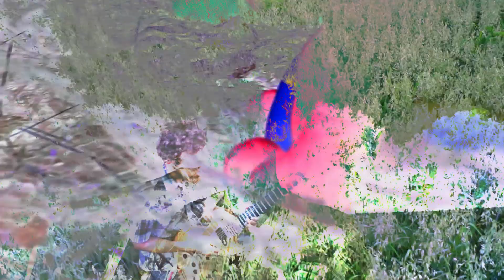Ahymnsa - Tell Tale Sign of an Artist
Filmed / edited by Mike Richards June-Aug 2017.
Valuable assistance by Trevor Kauffman.